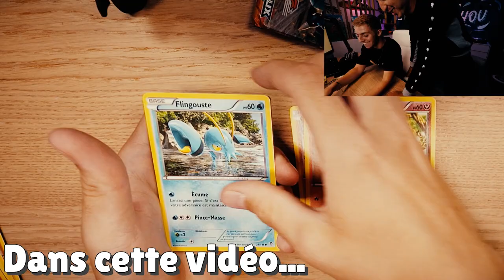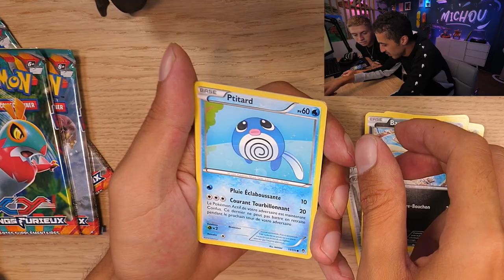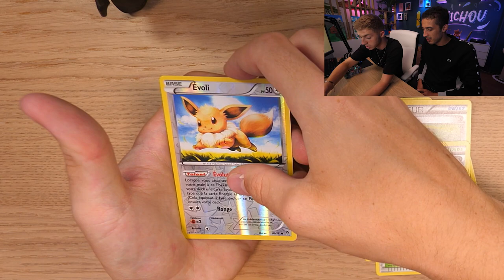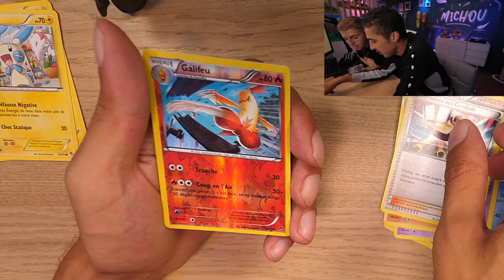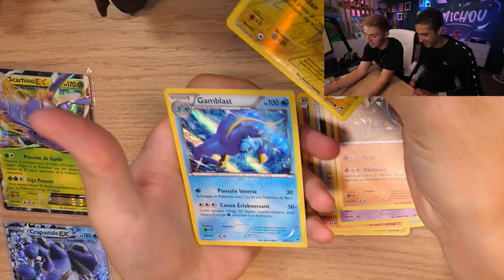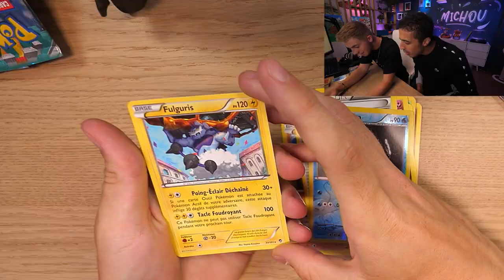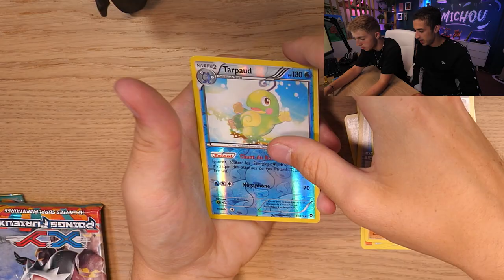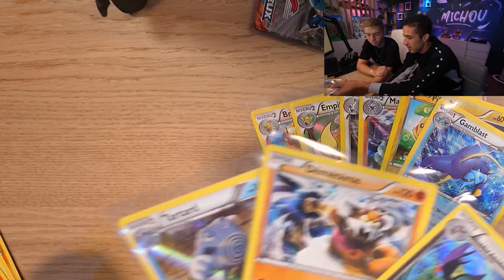GROSSE OUVERTURE DE 36 BOOSTER POKEMON ULTRA RARE avec MICHOU.. (objectif dracolosse)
Coucou youtube on se retrouve pour une nouvelle vidéo pokemon avec l'ouverture d'une display ultra rare XY poing furieux d'une valeur de 1500€ en compagnie de michou pour essayer de debloquer le pokemon préféré de michou